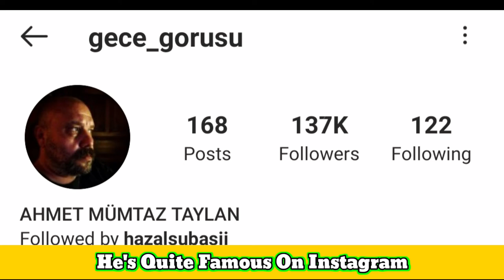Arıza Haşmet || Ahmet Mümtaz Taylan Lifestyle, Biography Wife, Net Worth, Family, Age, House & Facts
İnsanlık Suçu Sami Gökdemir || Ahmet Mümtaz Taylan Lifestyle, Biography Wife, Net Worth, Family, Age, House & Facts

Ahmet Mümtaz Taylan (b. September 12, 1965, Ankara ), Turkish actor and director.

After primary and high school education, he graduated from Hacettepe University Ankara State Conservatory Theater Department in 1989 . Between 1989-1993, he worked in Diyarbakır State Theater. At various times, he worked as assistant art director, art director, and general manager consultant at the State Theaters . Since 1996, he has played various roles in various television and cinema productions. He is a founding member of the State Theater Artists Association (DETIS). He became the first elected president of DETİS, where he was the general secretary at the time of its establishment. She won the 2002 İsmet Küntay Best Director Award for her staging of the guest play. He resigned from the State Theater in 2006.

Although he appeared in dozens of TV series such as Bullet Scar, Çapkın and Ezo Gelin, he gained widespread recognition with his role as "Alexander" in Leyla and Mecnun . With the removal of Leyla and Mecnun from the broadcast, the same staff returned with the series I Missed Too.

Taylan has also appeared in important films in cinema. One of these, Nuri Bilge Ceylan 's 2011 film Once Upon a Time in Anatolia was among the films to compete for the Golden Palm at the 64th Cannes Film Festival and won the second biggest award, the Cannes Film Festival Grand Prize . 36th Cinema Writers Association Awards Best Supporting Actor nomination for Ömer Vargı 's role in Construction (2004), 15th Golden Boll Film Festival Best Actor for his role in İnan Temelkuran 's Made in Europe (2007) He won the Best Actor Award [2] at the 8th International Kazan Muslim Film Festival in Russia - Tatarstan for his role in Ahmet Haluk Ünal 's 2011 film Saklı Hayatlar . He also starred in Yılmaz Erdoğan 's Oscar nominee, The Butterfly's Dream (2013).

She married Ayçin İnci in 2007, and a divorce case was filed in March 2012.

Rol aldığı dizi filmler
Arıza : Haşmet - (2020)
Alef : Settar - (2020)
Halka : Cemal Sandıkçı - (2019)
İnsanlık Suçu : Sami Gökdemir - (2018)
Hayat Sırları : Mustafa - (2017)
Saruhan : (2016)
Hayat Şarkısı : Bayram Cevher - (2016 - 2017)
Çırağan Baskını (2014)
Güzel Köylü : Hüsnü Alkan (2014)
Cinayet : Serdar Akar - (2014)
Ben de Özledim : Onur Ünlü - (2013)
İşler Güçler : Selçuk Aydemir - (2012) (Konuk Oyuncu)
Kötü Yol : Nisan Akman - 2012
Behzat Ç : Serdar Akar - 2011
Leyla ile Mecnun : Onur Ünlü - (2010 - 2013)
Ateşe Yürümek : Cankat Ergin - (2010)
Son Bahar : Nihat Durak - (2008)
Hayat Apartmanı : Hüdaverdi Yavuz\Atilla Cengiz - (2007)
Başımın Belası : Tuğba German - (2007)
Ezo Gelin : Uluç Bayraktar - (2006)
Daha Neler : Birkan Uz - (2006)
Kınalı Kuzular : Tunç Davut - (2006)
Avrupa Yakası : Jale Atabey - 2006
Çapkın : Bora Onur - (2005)
Kayıp Aşıklar : Veli Çelik - (2004)
Sahra : Volkan Kocatürk - (2004)
Arapsaçı : Davut Coşkun - (2004)
Kurşun Yarası : Sadullah Celen\Özer Kızıltan - (2003)
Çaylak : Nihat Durak - (2002)
Kumsaldaki İzler : Veli Çelik - (2002)
Zeybek Ateşi : Veli Çelik - (2002)
Baba : Yağur Taylan\Durul Taylan - (2002)
Yılan Hikayesi : Nihat Durak - (2000)
Barbunya Nuri : 2000

Turkish Translated